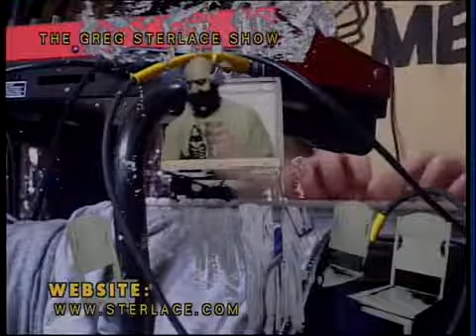The Greg Sterlace Show episode #1201 Greg Greg Technology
Pam and John discuss things with the wonderful Mister Greg Greg